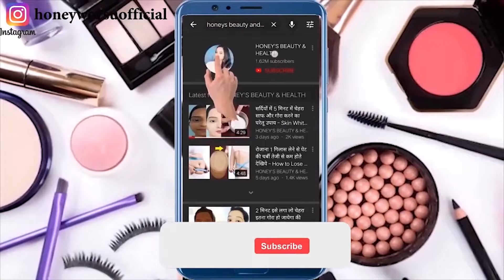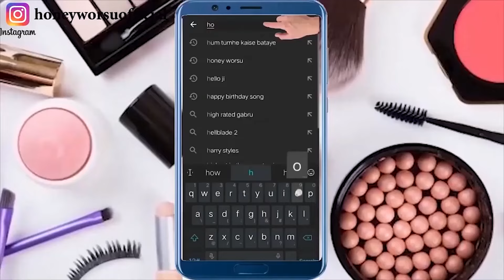हाथ पैर धोते वक्त दही में बस ये मिलालो शरीर पर सालों से जमी मैल मिनटों में साफ कर गोरा बना देगाये